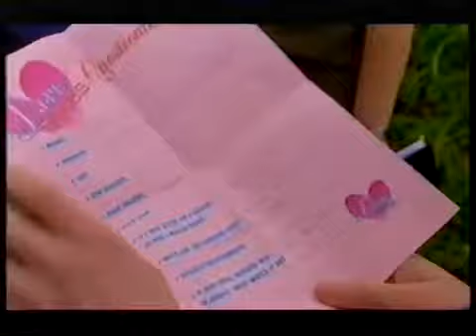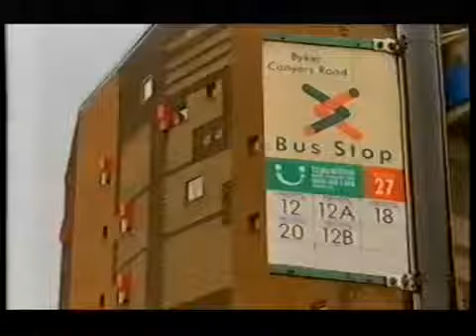Byker Grove Series 15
Aired in 2003, Complete, One of the more emotional touching of series yet still good.